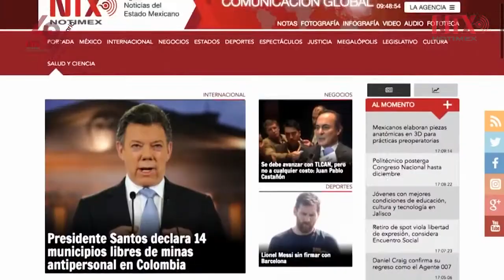José Antonio Aspiros habla de la importancia de las labores periodísticas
El periodista Aspiros, comentó la importante labor que desempeñan los periodistas y las agencias de noticias